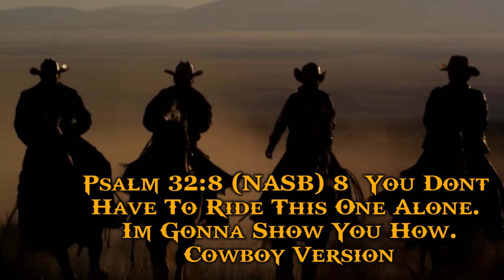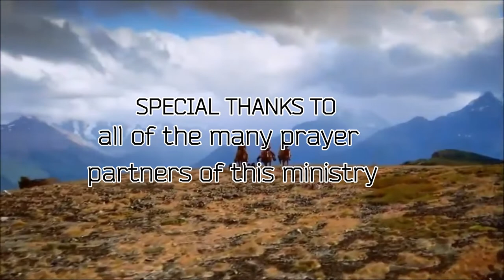EDWJ 234 Easier To Pretend